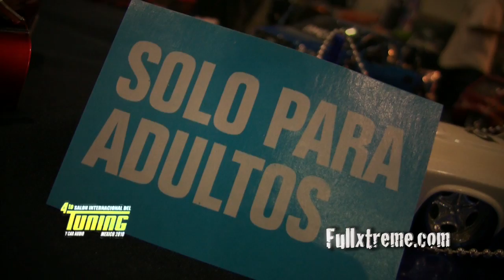Expo Tunning 2010 Video 5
Carros escala Tuniados, estan increibles!